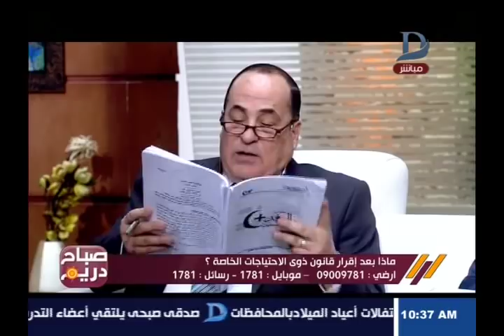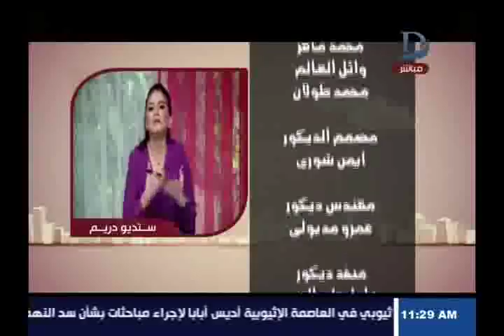صباح دريم | منة فاروق وحوار خاص حول "ماذا بعد إقرار قانون ذوى الاحتياجات الخاصة"27-12-2017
11843 أفقى

►Subscrip Now◄

►Follow us ◄